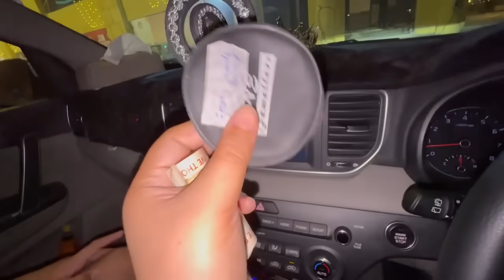Hmara dream house aisa | Baby bag ly aye aj | sitara yaseen vlog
Hmara dream house aisa
Baby bag ly aye